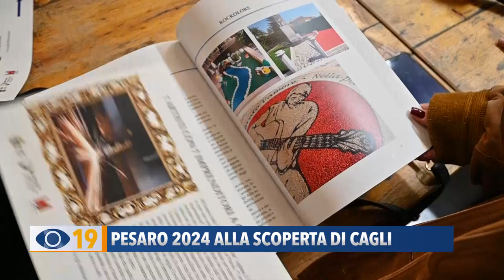Pesaro 2024: alla scoperta di Cagli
E' iniziata la settimana di Cagli, protagonista del progetto di '50x50' di Pesaro Capitale italiana della Cultura. Ricco il programma che propone mostre, trekking, presentazioni editoriali e molto altro.